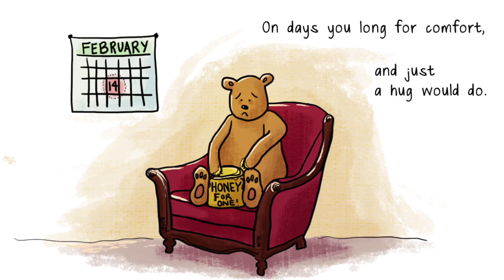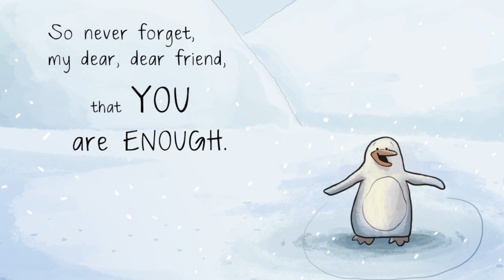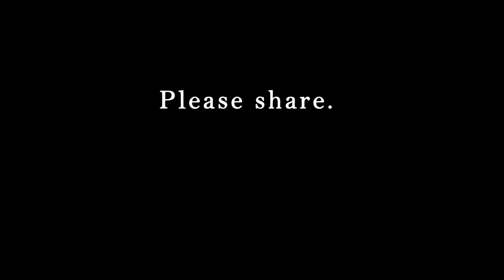"You Are Enough"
You Are Enough is Written, Illustrated, Produced and Directed by Tamara Levitt - Founder of Begin Within.